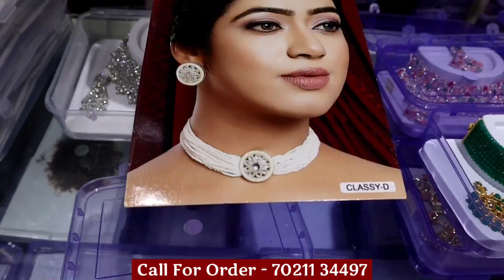Jewellery Manufacturer Mumbai | Oxidised Jewellery Wholesale Market Mumbai | Artificial Jewellery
Shop Name - Vivaan Creations

Address - 1st Floor, Bldg.75/77, Capital
                  Market, Sutar Chawl,
                  Near Zaveri Bazar,

(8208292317 ये नंबर शॉप का नहीं हे )

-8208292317